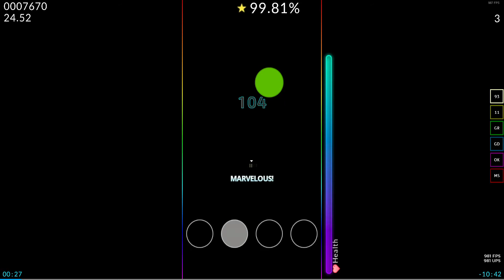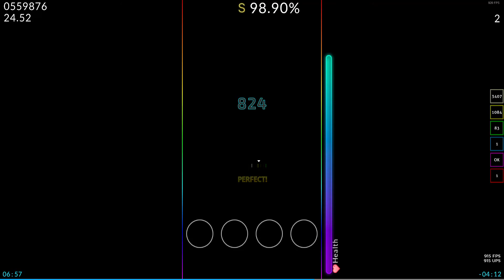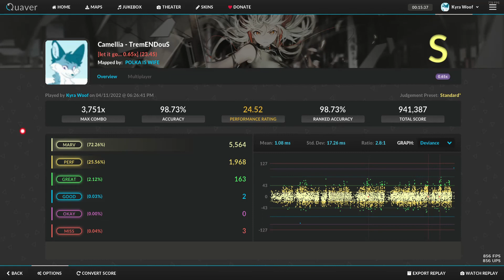Camellia - TremENDouS 0.65 | Quaver